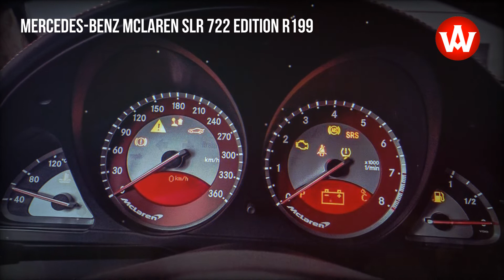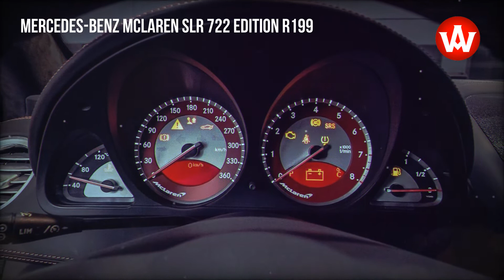Supercar Mercedes-Benz McLaren SLR 722 EDITION R199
The "722 Edition" includes a modified version of the engine used in the SLR generating a power output of 650 PS (478 kW; 641 hp) at 6,500 rpm and 820 N⋅m (605 lb⋅ft) at 4,000 rpm. 19-inch light-alloy wheels were used to reduce unsprung mass, while modifications were also made to the suspension, with a stiffer damper setup and 10 mm (0.39 in) lower ride height introduced for improved handling. Larger 390 mm (15.4 in) diameter front brakes and a revised front air dam and rear diffuser were fitted.

source: AutoSL